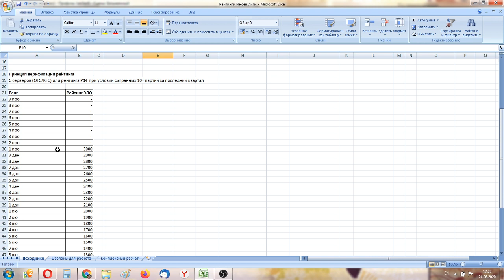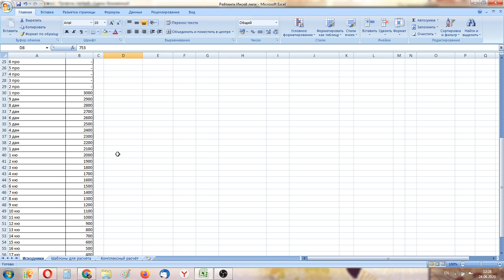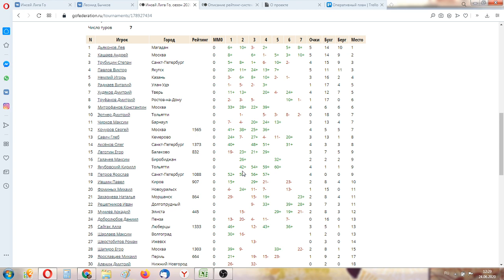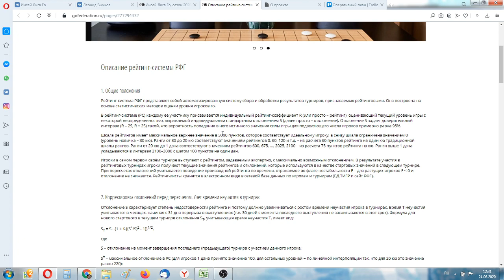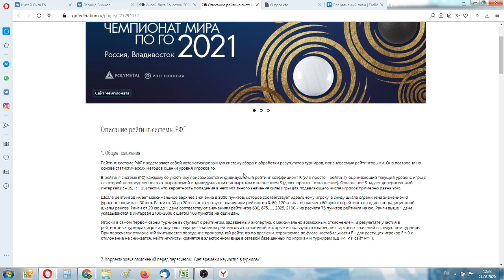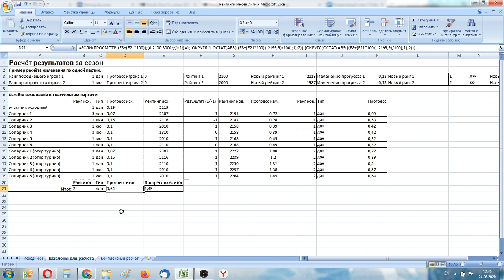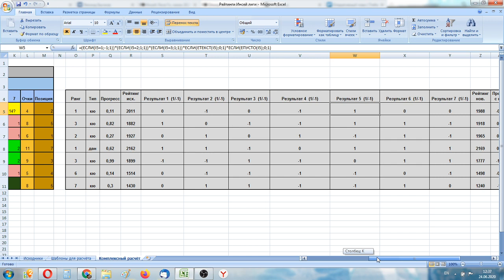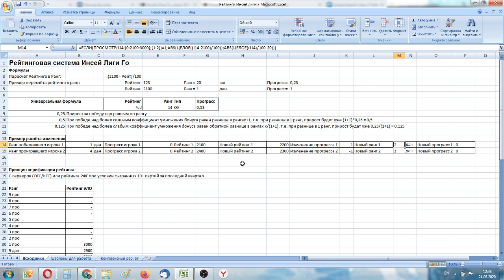Рейтинговая система Инсей лиги Го. Часть 1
Приводится полное описание ранговой и рейтинговой системы Инсей Лиги Го, правила пересчёта и учёта прогресса игроков.